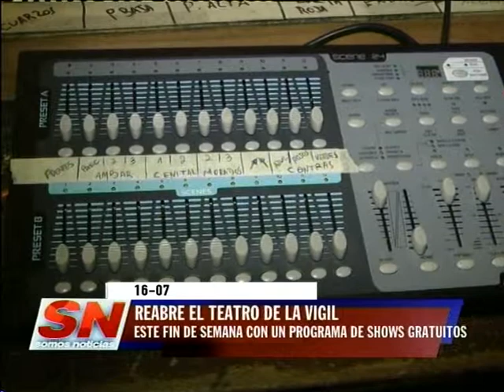La Vigil - Este fin de semana reabre su teatro con shows y recitales gratuitos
ESTE FIN DE SEMANA CON UN PROGRAMA DE SHOWS GRATUITOS
SERGIO GOROSITO - VIGIL

El teatro de la mítica Biblioteca Popular Constancio C. Vigil (Alem 3086), intervenida por la última dictadura militar en febrero de 1977, volverá a brillar como en sus viejos tiempos a partir de este fin de semana. La reapertura de esta sala, con capacidad para 400 espectadores, se extenderá a lo largo de tres noches con importantes espectáculos gratuitos que permitirán celebrar su recuperación gracias al esfuerzo de vecinos y socios solidarios.